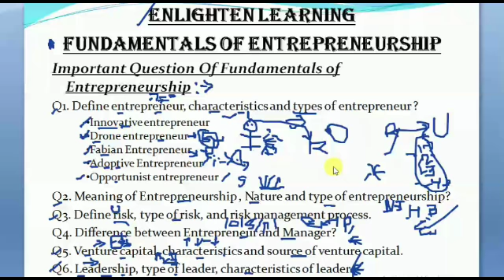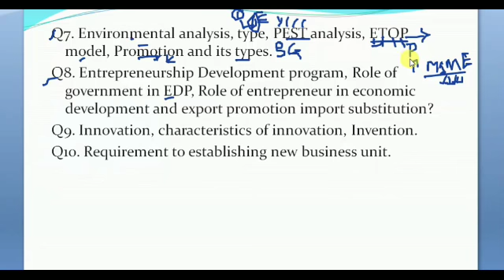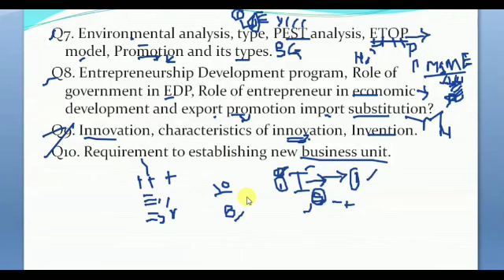Fundamentals of Entrepreneurship (Important Questions of Fundamentals of Entrepreneurship) for BCOM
in this I explain All the important question of Fundamentals of Entrepreneursship in one video.
topics which I cover in this video are -
meaning of Entrepreneur, characteristics of entrepreneur and types of entrepreneur.
meaning of entrepreneurship it's types and nature
venture capital, characteristics of venture capital and sources of venture capital
EDP entrepreneurship devlopment program
ETOP model
PEST analysis
Innovation and invention, characteristics of innovation.
difference between Entrepreneur and manager

enlighten_learning95